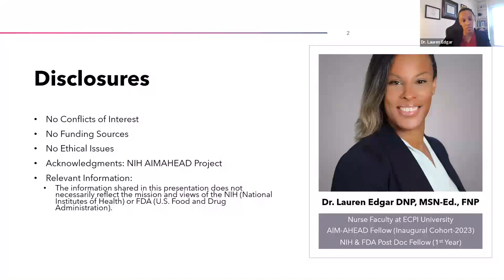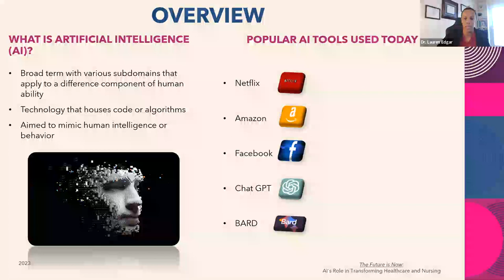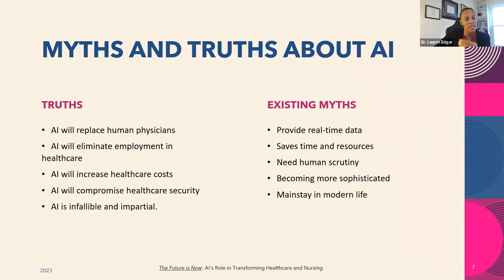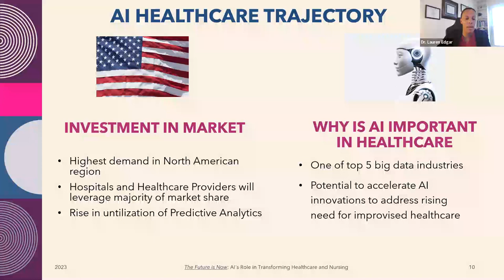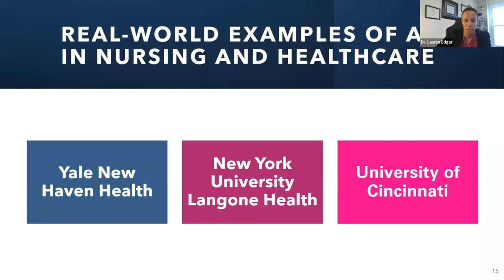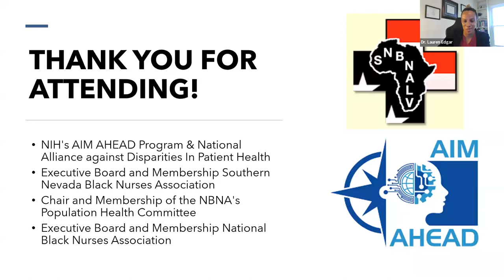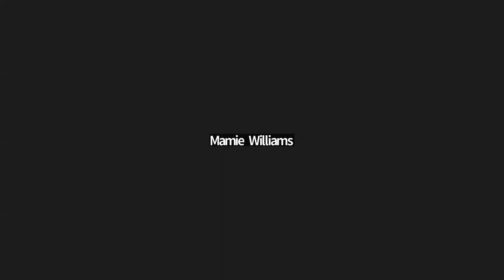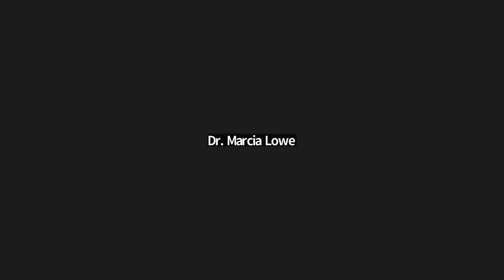NBNA Population Health Committee: Wisdom Wednesdays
Artificial Intelligence - December 6, 2023